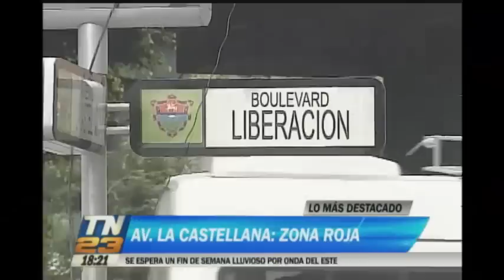Avenida La Castellana: nueva zona roja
Una banda de delincuentes opera en el puente La Castellana, zona 8, atemorizando a la población. Los delincuentes de sector atemorizan a los transeúntes